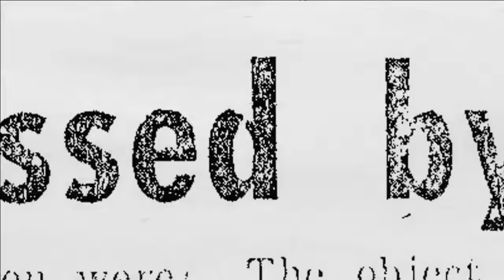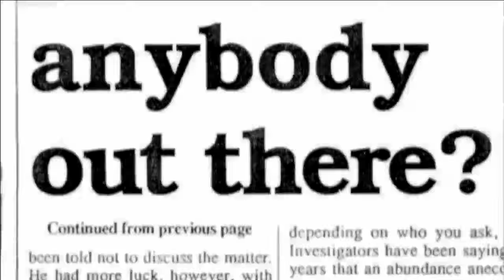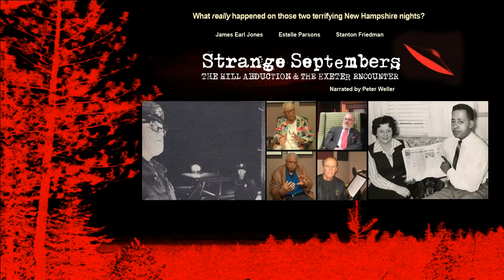UFO Encounters with Strange Septembers - Jeff and Jess Finn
Directors Jeff and Jess Finn talk about two of the most famous UFO encounters in September 1961 and September 1965.  One being the 1961 terrifying abduction of Betty and Barney Hill, and the other, the 1965 UFO sightings seen by dozens, including the credible and reliable sources of Navy enlistee Norman Muscarello.